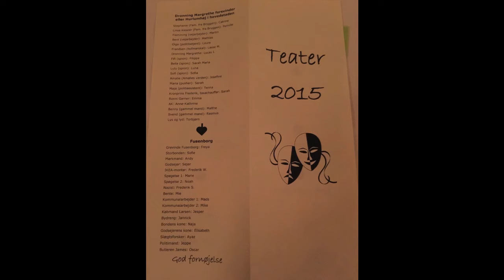Løgumkloster Friskole Teater Storeklassen Opfører Fusenborg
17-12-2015